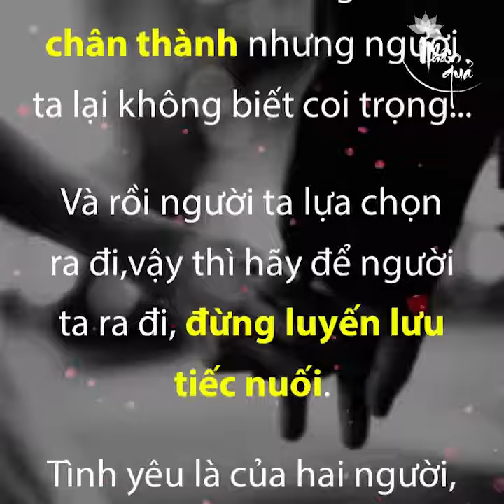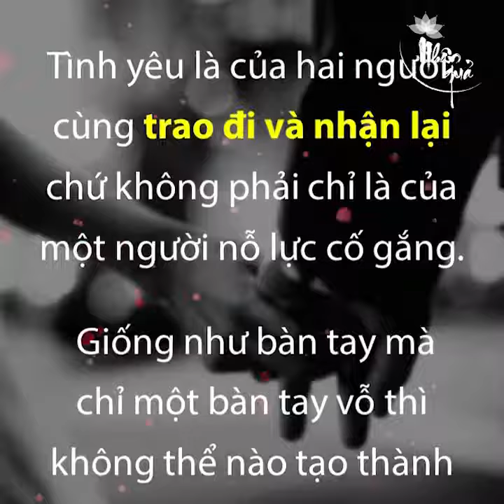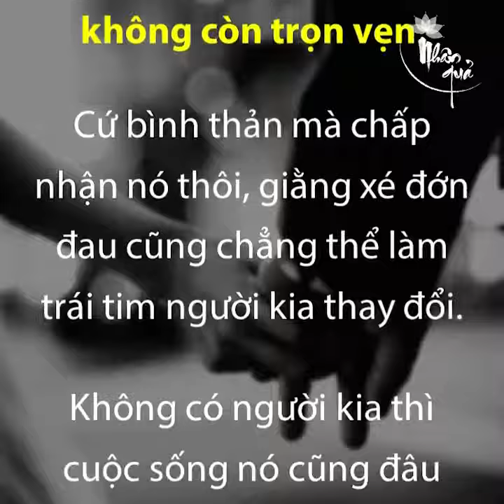Nhân Quả Đừng lụy vì chữ tình